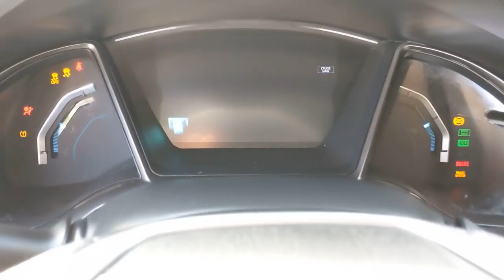2018 Honda Civic Hatchback Orange County, Garden Grove, Westminster, Santa Ana, Anaheim, CA T427706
Crystal Black Pearl Used 2018 Honda Civic Hatchback available in Garden Grove, California at Toyota Place. Servicing the Orange County, Garden Grove, Westminster, Santa Ana, Anaheim, CA area.
2018 Honda Civic Hatchback EX - Stock#: T427706 - VIN#: SHHFK7H55JU427706

Toyota Place
9670 Trask Ave

Civic Clean CARFAX. Crystal Black Pearl Priced below KBB Fair Purchase Price! Odometer is 16521 miles below market average! 31/40 City/Highway MPGAwards:* 2018 KBB.com 10 Most Awarded Brands * 2018 KBB.com Brand Image AwardsKelley Blue Book Brand Image Awards are based on the Brand Watch(tm) study from Kelley Blue Book Market Intelligence. Award calculated among non-luxury shoppers. Kelley Blue Book is a registered trademark of Kelley Blue Book Co., Inc.Call today and ask for our Sales Managers. ALL ADVERTISED PRICES EXCLUDE GOVERNMENT FEES AND TAXES, ANY FINANCE CHARGES, ANY DEALER DOCUMENT PROCESSING CHARGE, ANY ELECTRONIC FILING CHARGE, AND ANY EMISSION TESTING CHARGE.